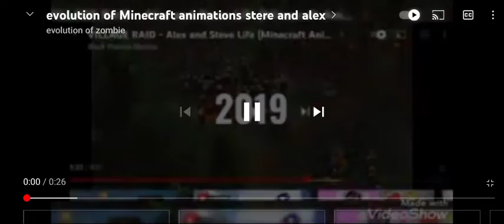Q&A ในคอมเม้นท์